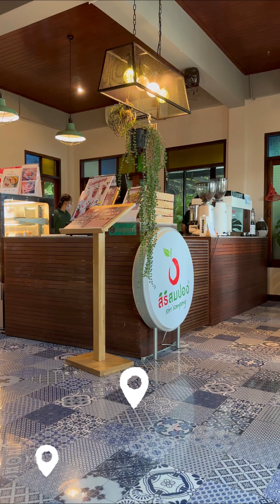ย่าทิพย์พาไปกินของอร่อย & ไหว้พระทำบุญค้าบ ❤️❤️❤️ | วันแม่ 66 | คาเฟ่อัมพวา